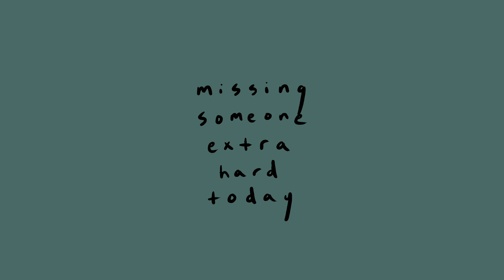a lil christmas reminder!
merry christmas! i'm sending u all the love my lil blob body can muster! caN YOU FEEL IT?!!! CAN YOU FEEL THE LOOOOVE?!